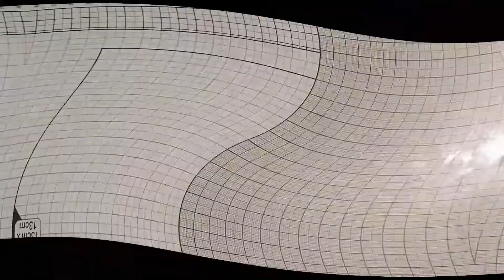j'ai été tagué par Nanie